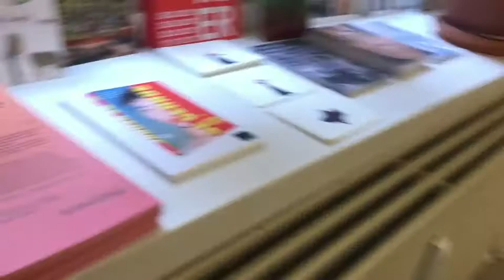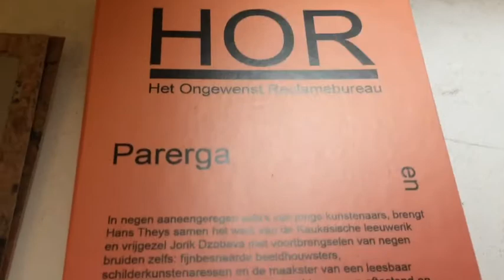Art & Flatnixing # 59 - Jorik Dzobava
Filmed on 12 March 2021 during 'Parerga & Philomena. Part 1: Jorik Dzobava', a solo show at Gowie, Antwerp.